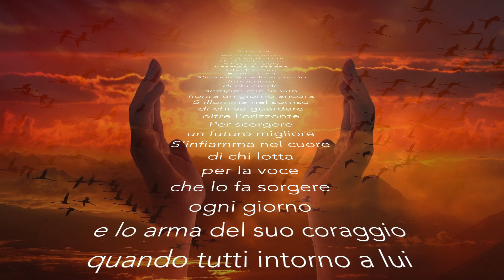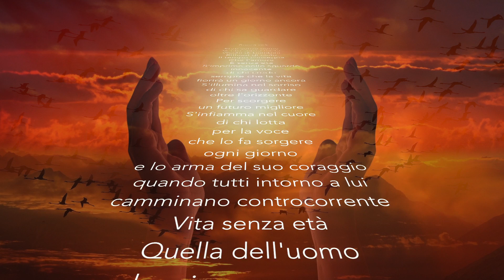Dott.ssa LORETTA BOLGAN - SENZA ETA’ ( POESIA ) - MUSICA di LUCA DONINI - Divine Music 432Hz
SENZA ETA’  - POESIA DI LORETTA BOLGAN
AURORA - MUSICA DI LUCA DONINI ( Divine Music 432Hz )
Loretta Bolgan - Voce   Luca Donini - Pianoforte e Aulos

SENZA ETA’
Prati senza nome
Vento senza meta
Occhi di bambini
Riflessi di cielo
Il tempo c'insegna
Che l'amore
È senza età
S'imprime nello sguardo
innocente
di chi crede
sempre che la vita
fiorirà un giorno ancora
S'illumina nel sorriso
di chi sa guardare
oltre l'orizzonte
Per scorgere
un futuro migliore
S'infiamma nel cuore
di chi lotta
per la voce
che lo fa sorgere
ogni giorno
e lo arma del suo coraggio
quando tutti intorno a lui
camminano controcorrente
Vita senza età
Quella dell'uomo
che vive per amore